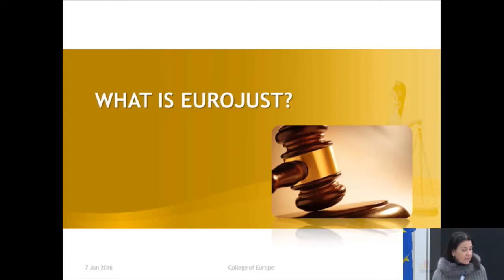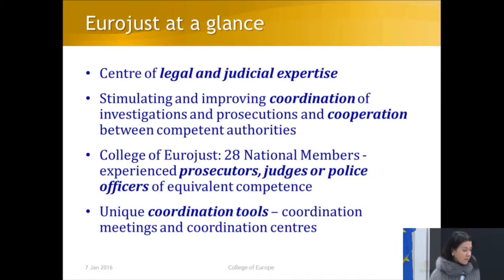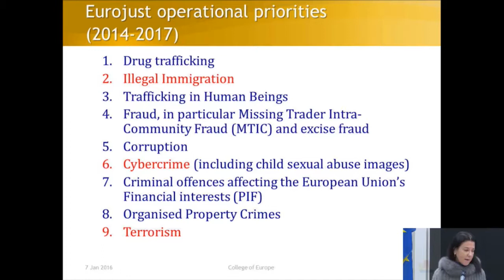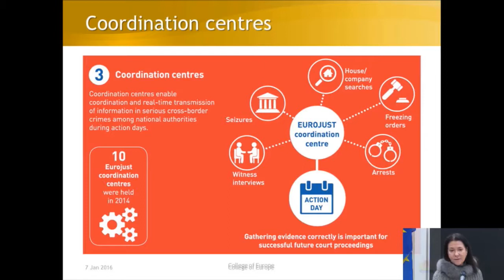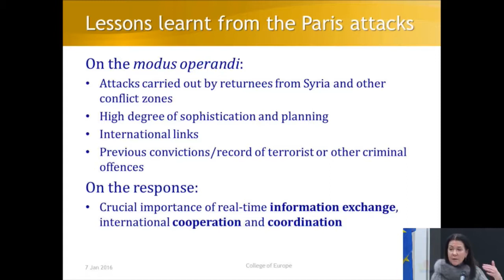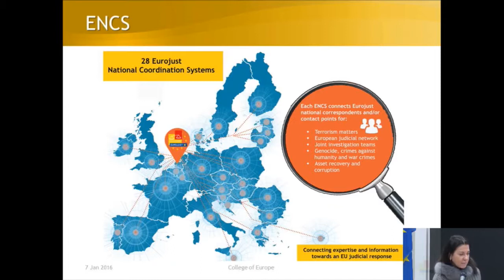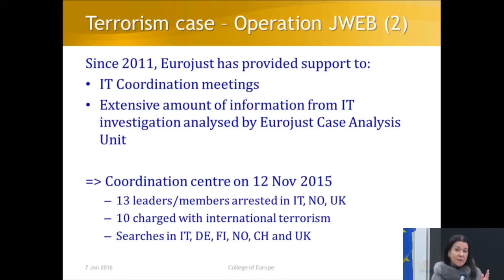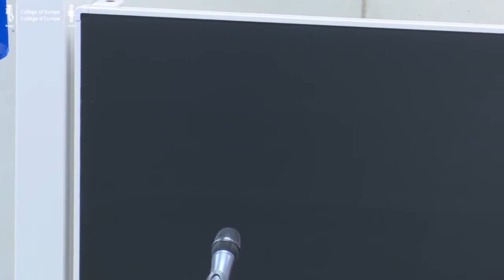One year after Charlie Hebdo Responding to terror in Europe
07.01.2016, Bruges | On Thursday 7 January 2016, a Special Event took place titled "One Year after Charlie Hebdo: Responding to Terror in Europe", with the participation of Mrs Michèle CONINSX, President of Eurojust, Professor Henri LABAYLE, Professor of Law, Univérsité de Pau et des Pays d'Adour, Director of CDRE (Bayonne) and of the GDR "Droit de l'Espace de liberté, sécurité, justice", and Mr Gilles de KERCHOVE, EU Counter-Terrorism Coordinator.